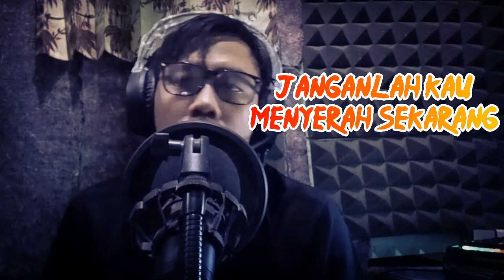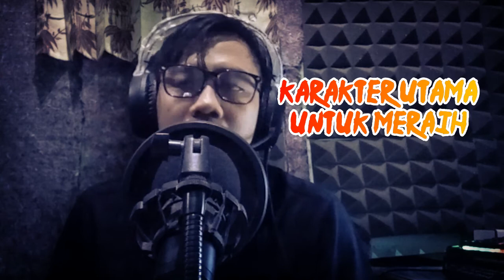[Teruslah Berjuang] Ending Naruto 5 - Ima Made Nandomo Versi indonesia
halo semua kali ini aku cover sebuah lagu dari anime yang sangat terkenal di Indonesia yaitu Naruto. ini adalah lagu ending Naruto ke 5. semoga kalian suka.

lirik Ima Made nandomo Indonesia by Ryubi

Meski hatimu tersakiti, kau harus tetap bersabar
Kau tak boleh menyerah, karena kau punya mimpi, yang harus kau raih.

Berkali kali kau menderita, berkali kali kau merasa ragu
Aku ingin kau tersenyum dan juga percaya
Meski harapannya kecil, tetaplah kau peryaca

Meski hanya sampingan, meski hanya bayangan.
Di saat kau raih mimpimu yei yei yeiyei
Biarkan dirimu jadi pusat, dari semua perhatian.

*Reff
(Teruslah berjuang) janganlah kau menyerah sekarang
(Teruslah berjuang) berdirilah kau sekarang juga
(Teruslah berjuang) kami semua
(berjuang)  percaya
(berjuang) padamu
(berjuang)

(Teruslah berjuang) walau dirimu terlihat bodoh
(berjuang) buktikanlah pada semua, kalau kau bisa
Sekarang kau jadi, karakter utama tuk meraih
mimpimu Yang setinggi langit

Janganlah kau melarikan diri dari kenyataan
Saatnya bangkit
Demi mimpimu, demi mimpimu, demi mimpimu

Jadi karakter sampingan, mungkin sudah cukup
Di saat kau raih mimpimu yei yei yei yei
Biarkan lah kau jadi pusat, dari semua perhatian
Bukan karakter sampingan melainkan karakter utama

(Teruslah berjuang) jangan lah kau menyerah sekarang
(berjuang) percaya
(berjuang) padamu
(berjuang)

Tuk lampaui batas, kau harus bertekad
Untuk terus percaya, dan tidak ragu
Untuk melindungi, hal yang berharga
Teruslah berjuang
Berjuang

Sekarang kau jadi karakter utama tuk meraih mimpimu.
Yang setinggi langit

(berjuang) sampai saat ini  (berjuang)